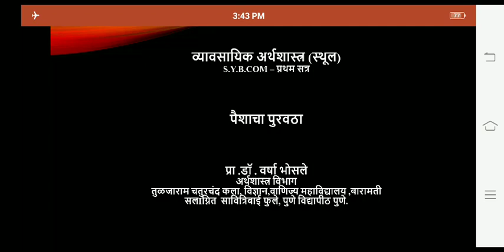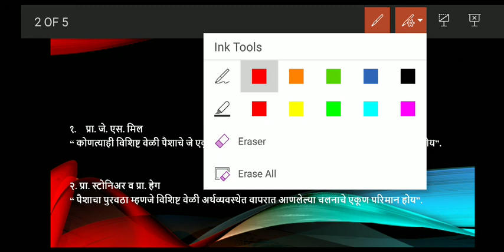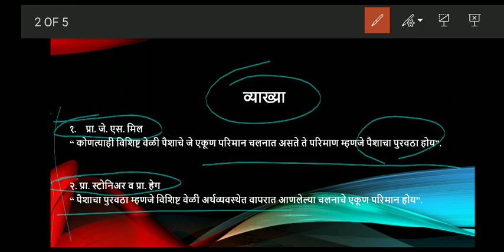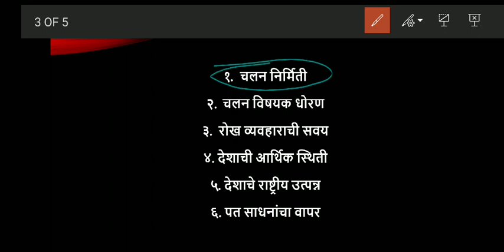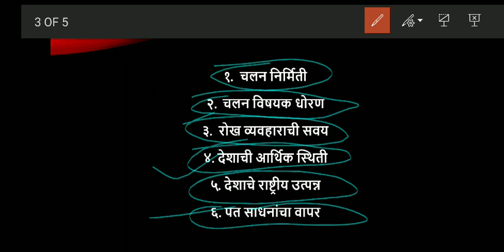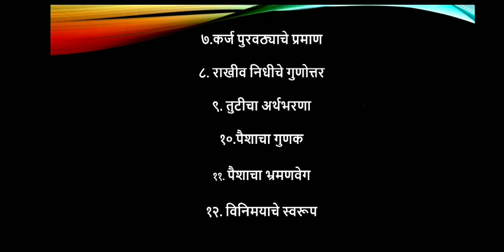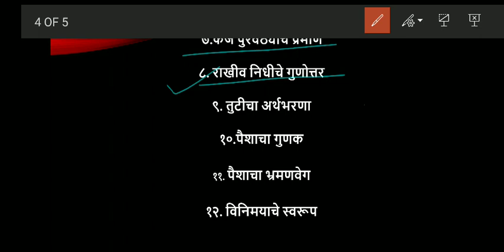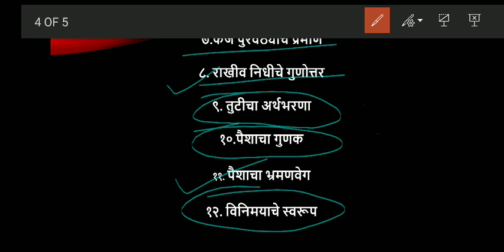S.Y.B.COM(BE) पैशाचा पुरवठा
S.Y.B.COM Business Economics(Macro)